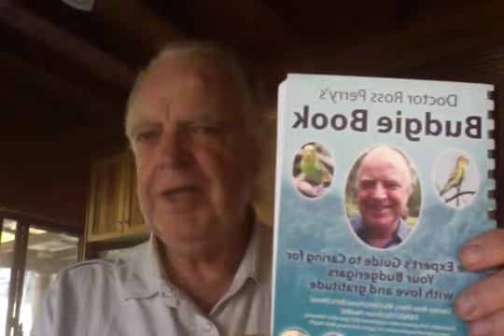Doctor Ross Perry's Budgie Book Budgie Health Tips about Choosing your Budgie as a Pet on 20 06 20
Doctor Ross Perry's Budgie Book Budgie Health Tips this time is about choosing your budgie as a pet as distinct from a show or exhibition budgie. Doctor Ross Perry's Budgie Book is packed with advice and health tips to help you build an amazing loving relationship with your budgies, to care for them expertly and to maximise their prospects of enjoying a long healthy vital life with you. You can choose to buy both hard copy and e-book versions or just one or the other. Getting your copy now could help you save your budgies life so do it now!